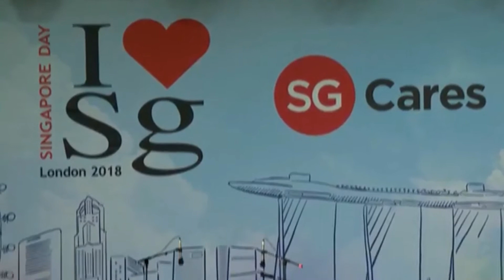We are young - Joanna Dong 董姿彦 - SGDay2018 Sneak Peek